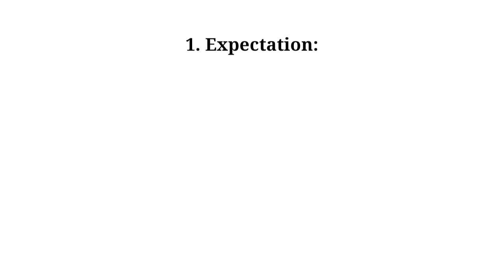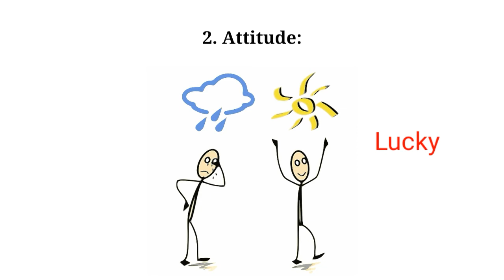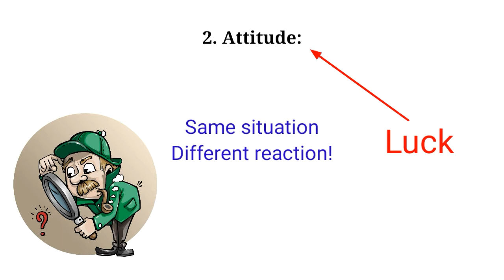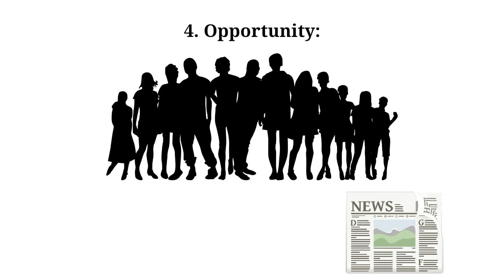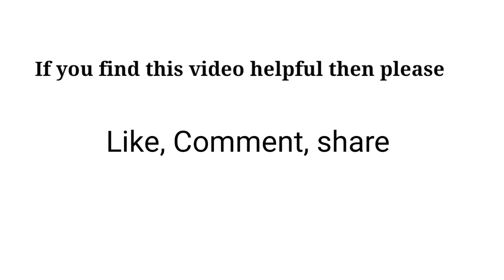Are You Lucky | How To Be Lucky In Life | Sushmita Banerjee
Hi, I'm Sushmita Banerjee. This video is about luck. We always blame on our luck when something bad happens. But is it really luck's fault? And when something good happens we say it was written on our luck. So you mean you don't deserve it? It's not because of your hard work, only because of luck? Some say I am lucky, some say I am not. Let's discover what this luck actually is and how to be lucky in life. I hope this will help you.